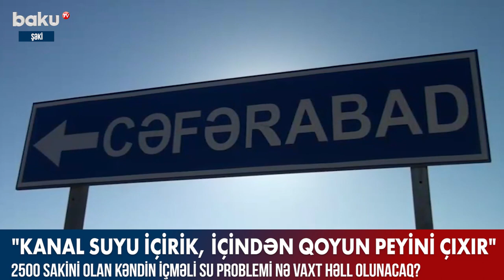Cavanşir Feyziyev Baku TV 27 01 2022